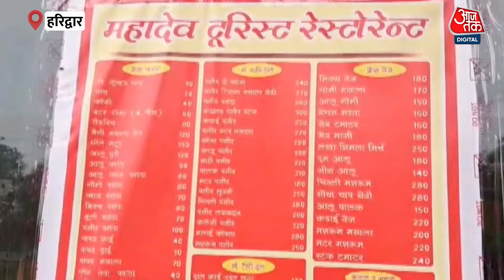अब UP की तरह पूरे Uttarakhand में भी कांवड़ रूट पर लिखना होगा दुकानों पर नाम, Haridwar SSP का आदेश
अब उत्तराखंड सरकार ने भी यूपी सरकार की तरह का फैसला किया है. विशेष तौर से हरिद्वार में प्रशासन ने रेहड़ी-पटरी वालों और दुकानदारों को कहा है कि वो अपना नाम, मोबाइल नंबर आदि लिखकर तख्ती लगाएं और जो ऐसा नहीं करेगा उसकी दुकान कांवड़ रूट से हटवा दी जाएगी.